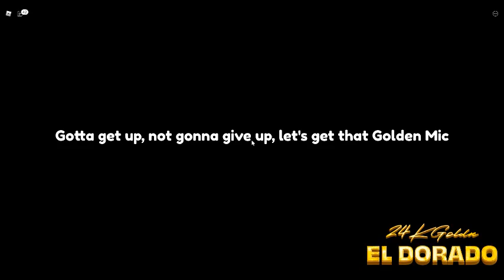24KGOLDEN ROBLOX CONCERT (FULL CONCERT)